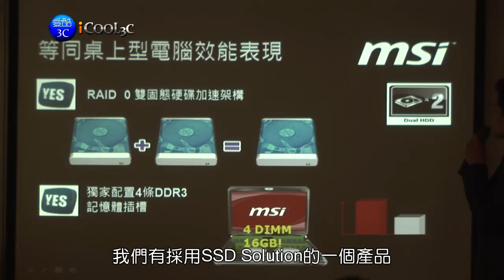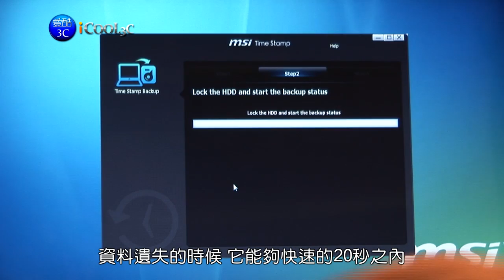iCool3c 20110330 MSI.mp4